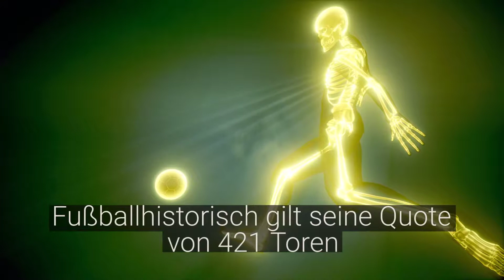Die 30 Topscorer - Franz Binder